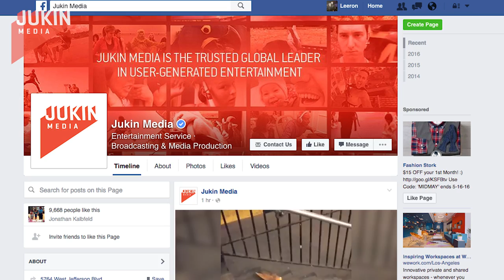Behind The Video | Matt Little and 'Pizza Rat’ | Jukin Media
Jukin Media caught up with content creator Matt Little to talk about 'Pizza Rat', the viral video sensation that captivated the world in September of 2015. Almost one year later, here's what Matt had to say about his experience working with Jukin.

Jukin Media represents more than 30,000 independent video creators.

Want more info? Hear what the press is saying about Jukin Media

Viral videos are our world. Whether you have them or you need them, we cover both